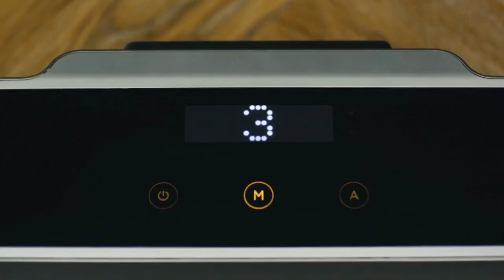Best Treadmill For Home Use I Special Offer! Get $100 OFF Gift Card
Best Treadmill For Home Use  - Special Offer 🔥 Get $100 OFF Gift Card

WALKING TREADMILLS FOR HOME GYMS

WALKINGPAD FOLDABLE TREADMILL  🚶🏻‍♀️

◾️ Awards For The Best In Design

Award-winning WalkingPads have been recognized for their original design, aesthetic factors, fine product details, cutting-edge manufacture, and innovative folding technology, as well as their intelligent, user-friendly operation.

◾️ THE FANTASTIC SPACE-SAVER!

90% of the space is saved with our super compact WalkingPad. Easy way to get some exercise at any time in your home or apartment or office. No assembly is required, easy to move.

◾️ INDULGE IN DAILY JOGGING

Stay on track with your fitness routine, no matter what the weather is doing. WalkingPad R2 ensures that your fitness goals can be met, and help with the sedentary lifestyle during the work week. Put it under your desk after you're done with it.